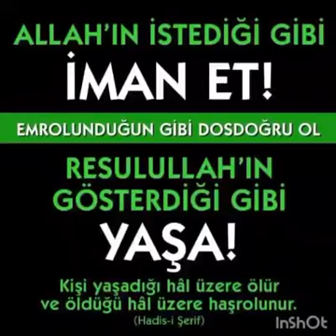Son Zamanlarda İbret Alınması Gereken şeyler Camileri Bile Dolduramıyoruz Artık 🤔😢😢